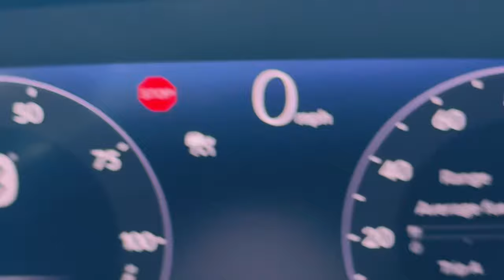On my way to the gym, but first a car wash.